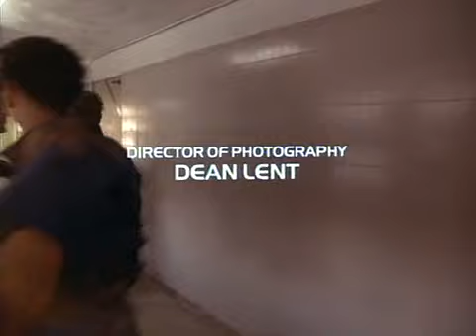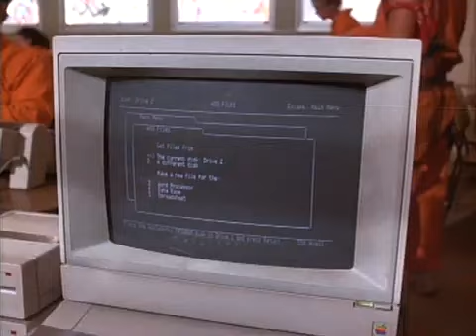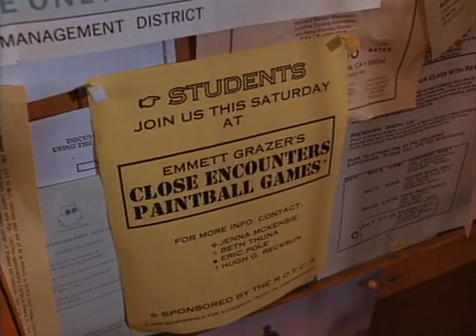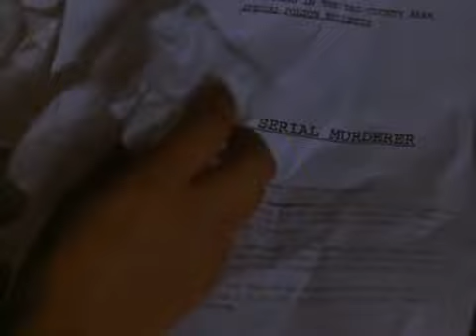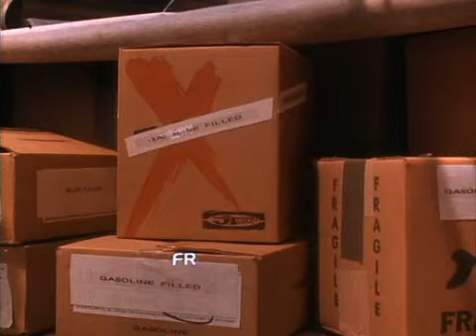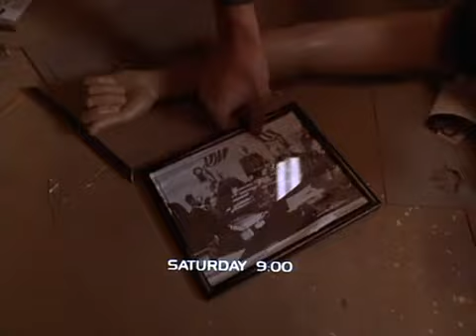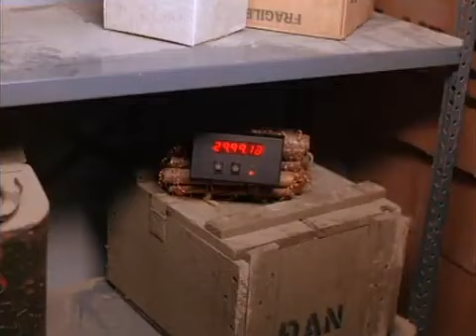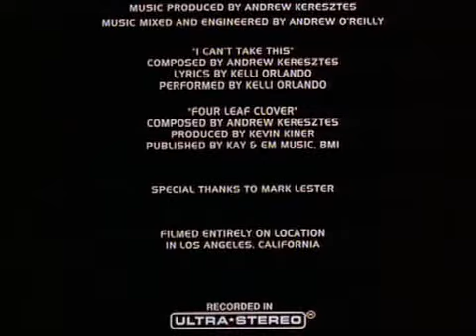NEW 2024 ACTION FULL MOVIE 2024